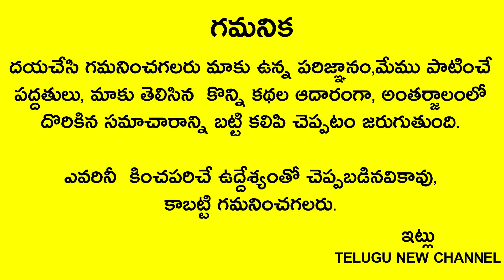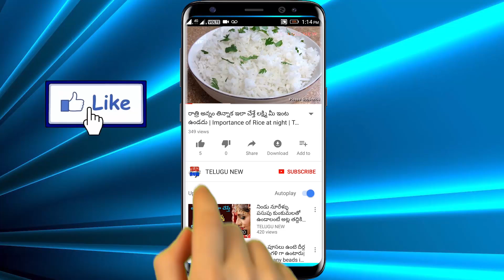జనవరి 1 బుధవారంతో మొదలవుతుంది కాబట్టి గణపతికి ఇది సమర్పిస్తే కచ్చితంగా 2020 కోట్లు సంపాదిస్తారు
Telugu New